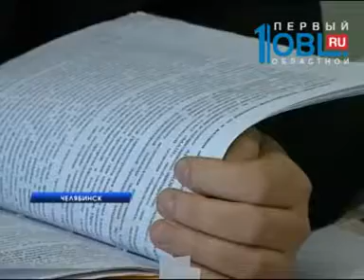Происшествия дня 21.10.2015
Ждет жена и двое несовершеннолетних детей. Обвиняемый в убийстве Эстер Альварес просит отпустить его из СИЗО домой. Объясняет, семья нуждается в кормильце. А здесь он якобы проводит время зря и мучается бессонницей.

     ЧП в Копейске. Там на частной нефтебазе вспыхнул пожар. Загорелся бензовоз. Погиб его водитель.

     Не смог открыть дверь и погиб. Житель Магнитогорска стал жертвой крупного пожара в садовом товариществе. Мужчина проснулся от запаха гари, но спастись из огненной ловушки не успел.

     Пассажиры не мешали врачам московского аэропорта спасать Артема Чечикова. Об этом в зале суда сообщил адокат семьи погибшего. Основываясь на заявлении нового свидетеля.

     Спрятал под свитер и взял на руки ребенка. Так посетитель магазина бытовой техники вынес из торгового зала ноутбук. Кража попала на камеру видеонаблюдения.